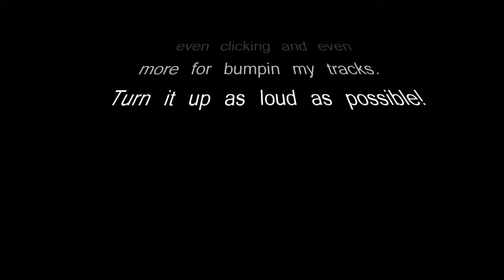Kodak Black x Juicy j type beat "Space Jam" prod by TexazMane x Mike Will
Beat Title: Space Jam [prod by TexazMane]
Comment & Sub